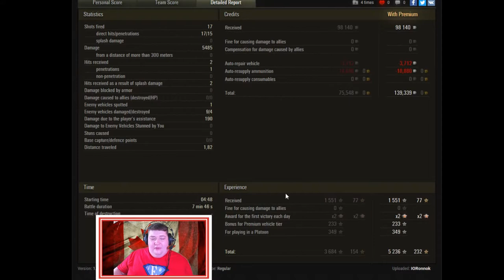We're back!!! - Subscriber Replay - IS-3A - World of Tanks